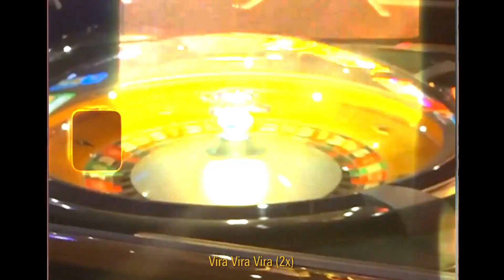(🔥RETORNOU AMASSANDO🔥) SALVADOR E NISQUE x BRENNUZ E RATARIA | BATALHA DA ARTE | REACT BAUEB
SALVE RAPA MAIS UMA REAÇÃO PRA VCS , ESPERO QUE GOSTEM!!

TORNE-SE MEMBRO OFICIAL DO CANAL!!!

AGRADECIMENTO AOS MEMBROS QUERIDOS DO MEU CANAL, VOCES SÃO AS VERDADEIRAS LENDAS: FILÉ , Felipe Diniz , Paulo César e Titi Anderson